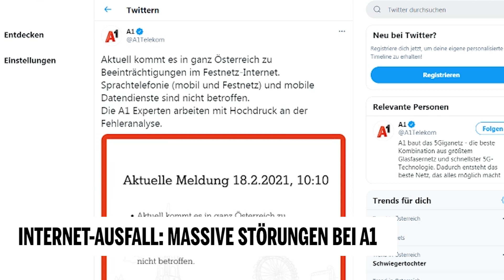Internet-Ausfall: Massive Störungen bei A1